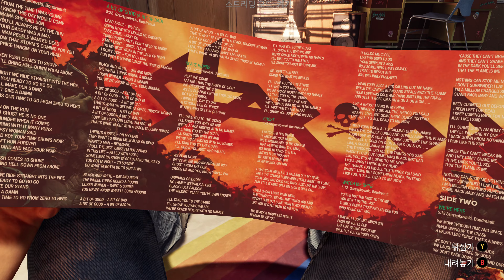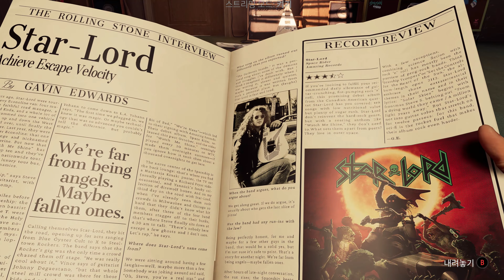[찍먹30분!] 게임패스에 등록된 가디언즈 오브 더 갤럭시 | PC 4K 풀옵, 60FPS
안녕하세요. 게임 나오면 '찍먹'부터 하는 남자 찍먹 전문 겜노인입니다! 오늘 영상은 게임패스에 등록된 가디언즈 오브 더 갤럭시(Marvel's Guardians of the Galaxy)입니다. 생각보다 잘 만들었는데요? 근데 킁킁.. 어디서 툼레이더 냄새가..